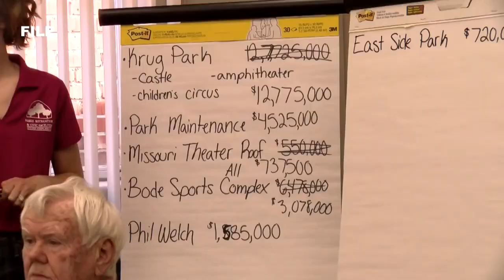New Park on Project Priority List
New park plans on the east side of St. Joseph